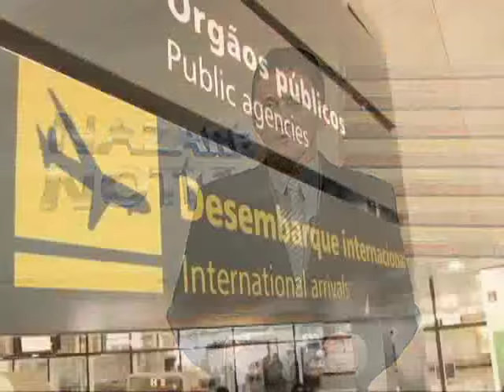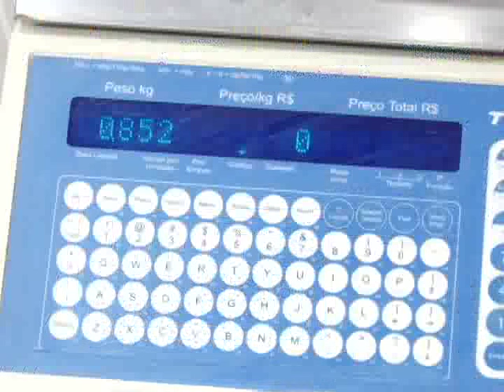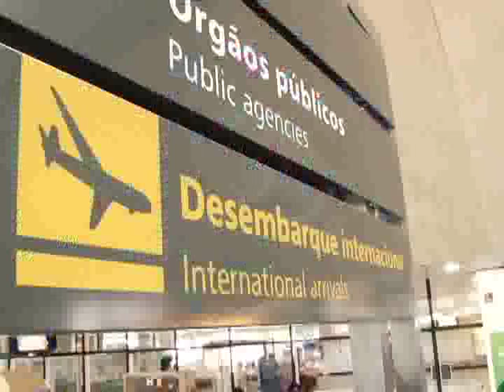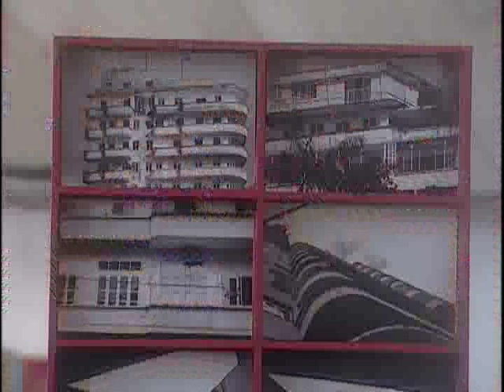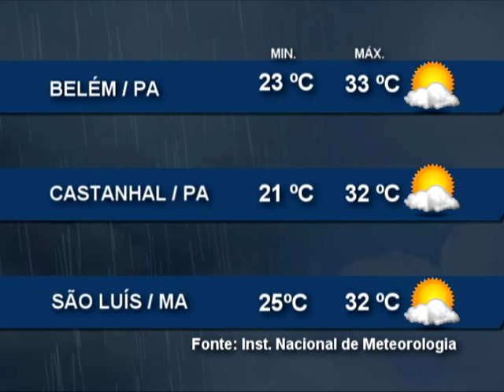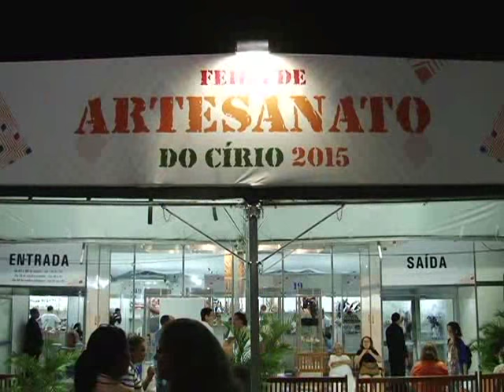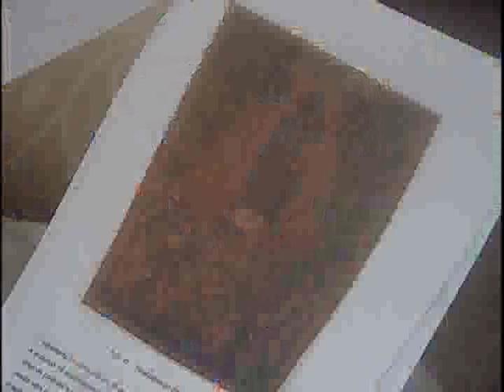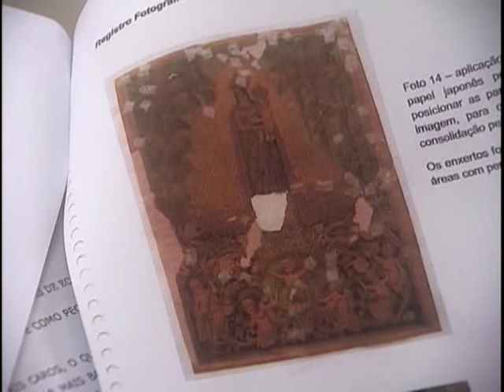Nazaré Notícias - 08/10/2015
Veja nesta edição:

- O Pará é o quinto estado do Brasil em mortalidade materna no momento do parto;

- INMETRO Pará fiscaliza supermercados da capital paraense;

- Banco da Amazônia faz doação a casa de Plácido e realiza o tradicional jantar em homenagem ao Círio de Nazaré;

- 12 pontos de informações serão distribuídos em Belém para ajudar turistas durante o Círio;

- Imagem peregrina visita a Prefeitura de Belém;

- Pesquisa revela quem é o romeiro da corda;

- SEBRAE abre feira de artesanato com a visita da imagem peregrina.